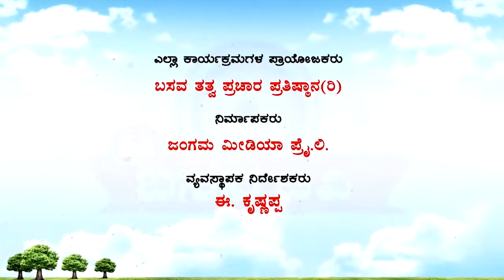Sri Basava Tv- Vachana srigandha- Ep 26